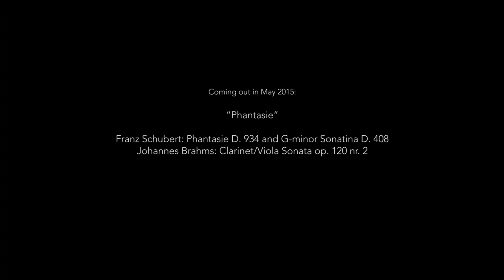Pieter Wispelwey's & Paolo Giacometti's largest phonographic enterprise up to now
Can a virtuoso be expected to keep his hands off cherished chamber works because they were not written for his instrument?
Should a passionate admirer of Schubert and Brahms really forego on 14 duos because he does not play the violin, the viola, the flute, or the arpeggione?

Dutch cellist Pieter Wispelwey doesn’t believe so. In his largest phonographic enterprise up to now, he embarks on a series of 6 CDs dedicated to the complete chamber duos by Franz Schubert and Johannes Brahms. Teaming up with his trusted piano partner Paolo Giacometti, Wispelwey wants to demonstrate that music written by major Lied composers can rewardingly be played on the violoncello, the string instrument which most resembles the human voice.

On “Phantasie”, the upcoming first installment of the Complete Duo series, Wispelwey confronts late works – Schubert’s sensational Fantasie D. 934 and Brahms’s breathtakingly lyrical Viola Sonata op. 120 nr. 2 – with the ebullient but unusually profound Sonatina D. 409 Schubert wrote as a young man of 19.

Wispelwey and Giacometti have been called “exceptionally imaginative and impassioned performers” (American Record Guide), and their collaboration has spawned recordings rated as “fascinating, provocative, almost perverse” on account of their “immediacy and involvement” (Sunday Times). A previous Brahms project was hailed a “tremendous performance” on account of its “wonderfully imaginative and wide-ranging tonal qualities” (BBC Music Magazine).